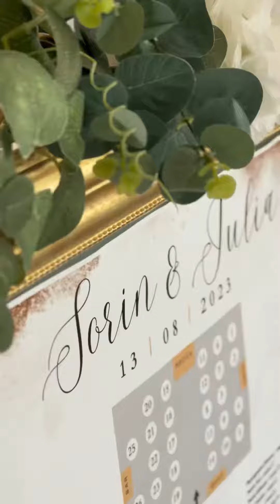Au cantat și ne-au incantat A.T.A.C. Band într-un decor de poveste.